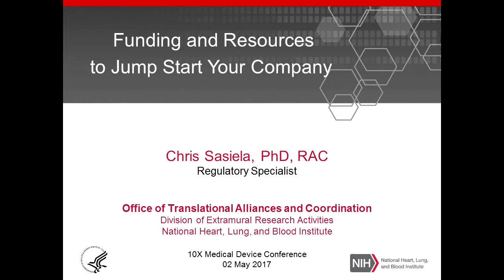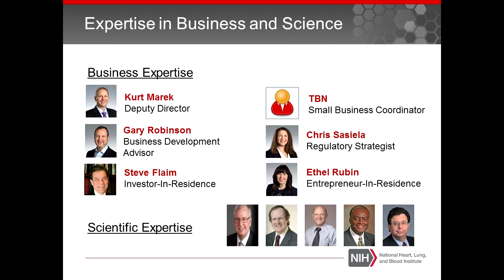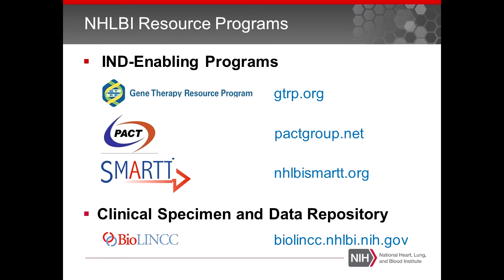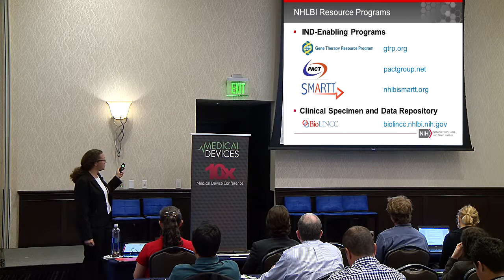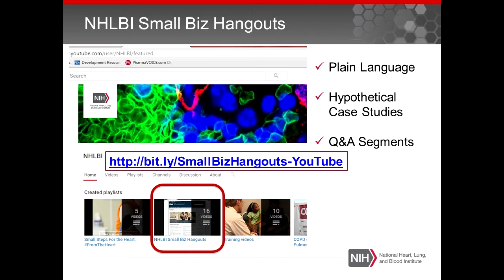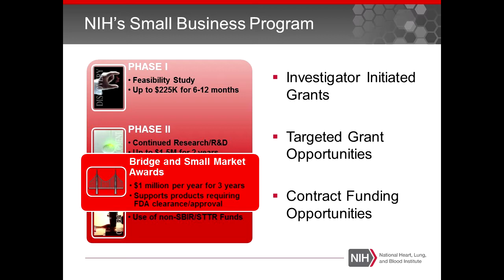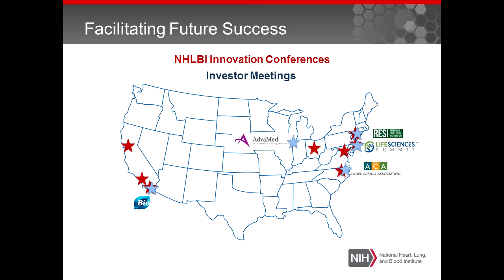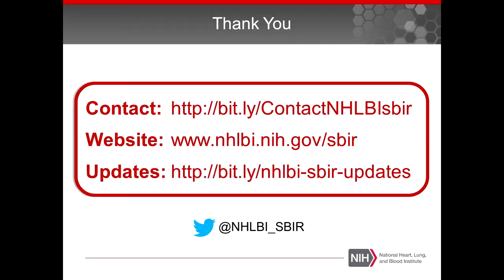Medical Device Funding and Resources to Jump Start Your Company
Delivered at the 10x Medical Device Conference in May 2017 from Dr. Chris Sasiela from the National Heart, Lung, and Blood Institute.